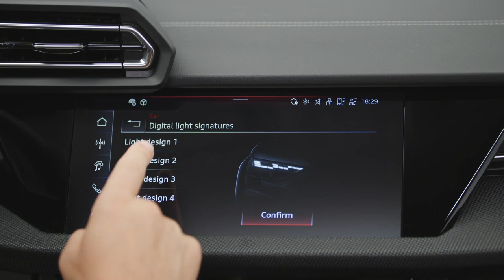New 2025 Audi S3 Sedan | Exterior | Interior | Sound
Audi is taking a bold step forward with the introduction of the 2025 Audi S3, a marvel of engineering that embodies high performance, agility, and expressive design. At the core of the new S3 lies a turbocharged 2.0-liter gasoline engine that produces a formidable 328 horsepower and an estimated 310 pound-feet of torque. This significant enhancement of 22 hp and 15 lb-ft not only propels the S3 ahead of its competition, like the Golf R, but also sets a new benchmark in its class, making it a powerhouse of speed and precision.

The 2025 Audi S3 inherits the RS3's advanced rear torque splitter technology, allowing for fully variable torque distribution between the rear wheels. This, combined with the newly introduced Dynamic Plus mode, enables the S3 to maximize torque to the rear axle, offering a tail-happy driving experience that enthusiasts crave. Audi stops short of calling it a dedicated drift mode but acknowledges the vehicle's oversteer tendencies when in its sportiest configuration.

Performance enhancements don't stop there. The S3's 2.0 TFSI engine sees an idle increase to 1,300 rpm for improved off-the-line performance, alongside more direct throttle response and optimized gear ratios for sustained high rpm power availability. It clocks a 0-60 mph time of 4.4 seconds, edging out its predecessor by a tenth of a second, while maintaining a top speed of 155 mph.

Audi has also made significant upgrades in the S3's design and functionality. The vehicle sports 235/35 Falken performance tires, larger front brakes with perforated discs, and an evolved electronic stability control system for enhanced handling. Stylistic updates align the S3 with the 2025 A3, featuring customizable LED daytime running lights and fresh color options.

The interior boasts an ambient lighting package as standard in the U.S., complemented by a modern touch with LED contour lighting and a laser-cut, backlit fabric panel on the front doors. With its compelling combination of performance, technology, and design, the 2025 Audi S3 is set to redefine the luxury compact sports car market.

audi s3 sedan,
s3 sedan,
new audi s3 sedan,
2025 audi s3 sedan,
new audi sedan,
audis3 sedan,
audi s3 sedan review,
all-new audi s3 sedan,
audi sedan model,
sedan review,
audi s3 sedan reveiw,
audi sedan interior,
all-new audi s3 sedan sound,
audi s3 review,
audi review,
s3 review,
sedan review,
car reviews